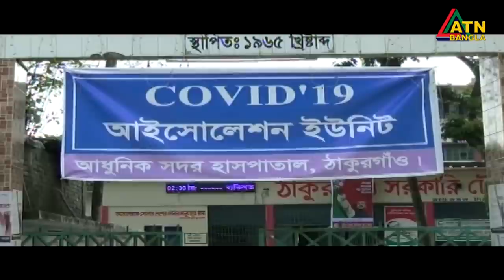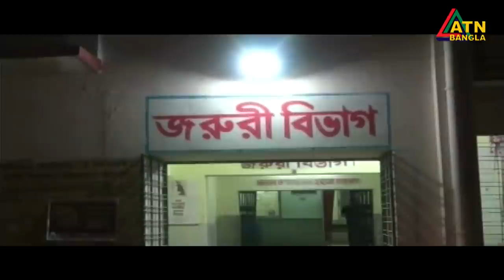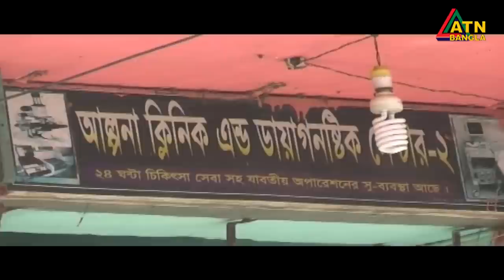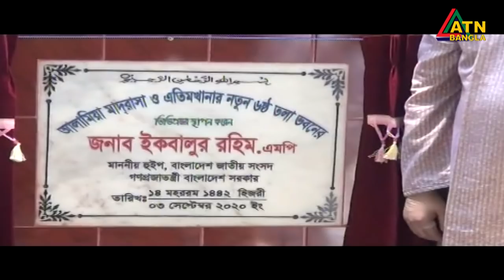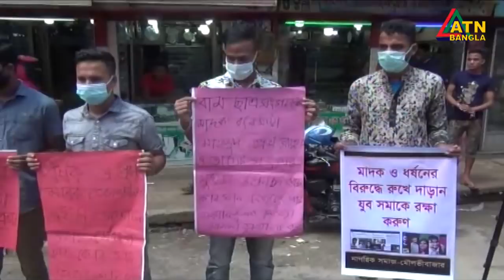এটিএন বাংলা গ্ৰামগঞ্জের সংবাদ | 03.09.2020 | ATN Bangla Gramgonjer News